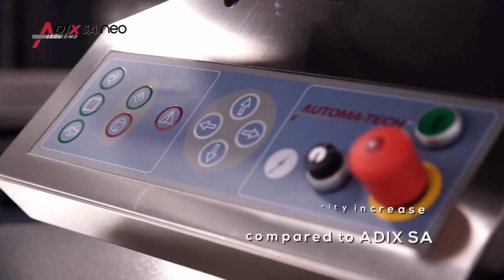Altix: Adix SA neo | Direct Imaging Semi-Automatic UV Exposure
Direct Imaging DMD/LED Panel to Panel